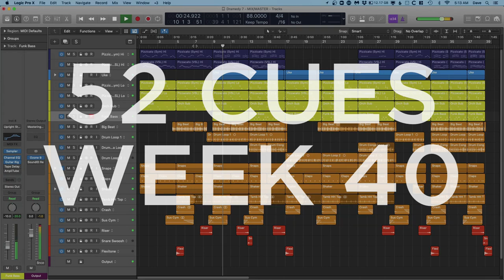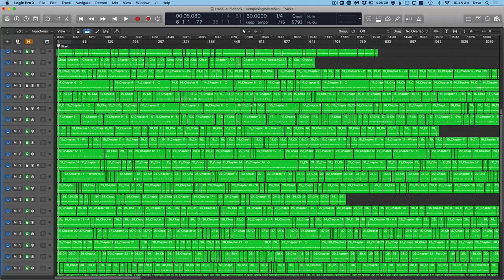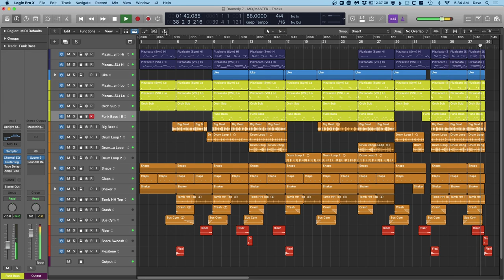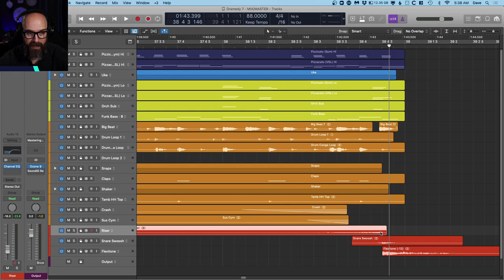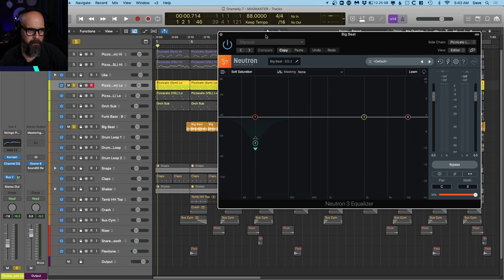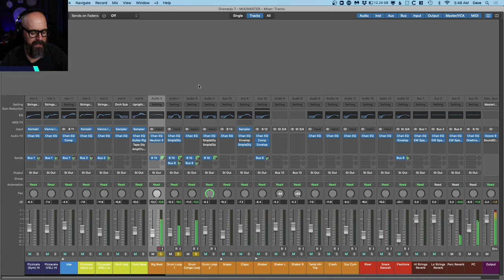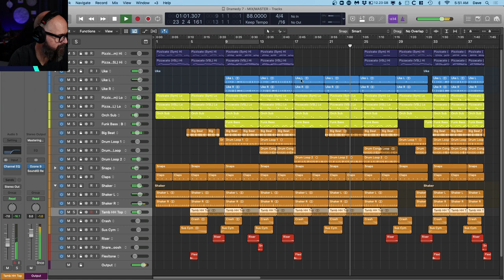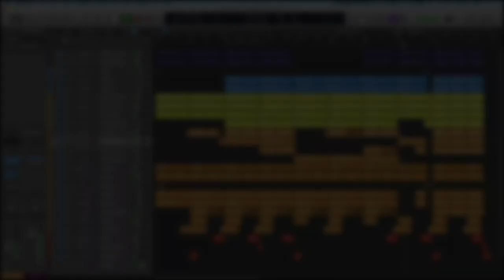Learning That This Career Is Not For Me | 52 Cues Vlog Week 40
I'm exhausted after an intense Week 40 which found me working in a field I *thought* I wanted to explore more. Then I breakdown a recent dramedy cue that breaks not one, but TWO of my cardinal rules of production music.

Underqualified Advice: (and Other Amusing Diversions) by Drew Hayes

Ever wanted to listen to the 52 Cues vlog on the go? Well, now you can with the 52 Cues Podcast Edition! That's right – each episode of my YouTube vlog now in audio-only format direct to your ears.

Online lessons with Dave are available! Booking

00:00 - Intro
01:54 - This career is not for me!
16:02 - Cue Breakdown
36:26 - Outro & Patreon Information